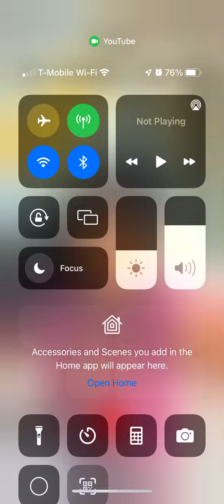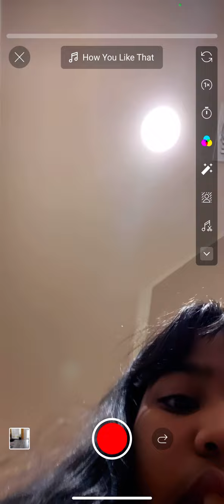Behind the scenes￼ planking my brother